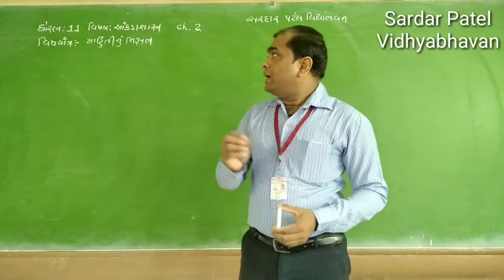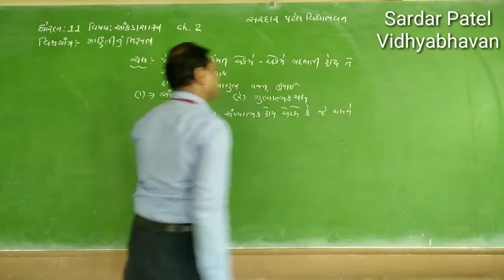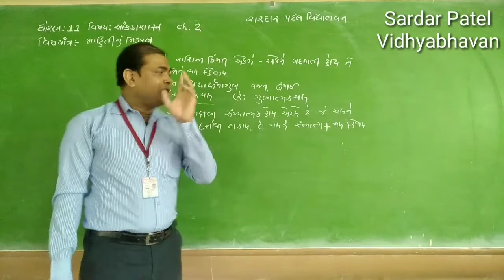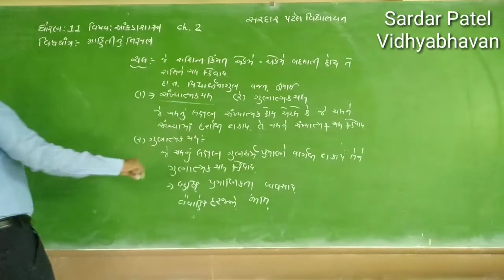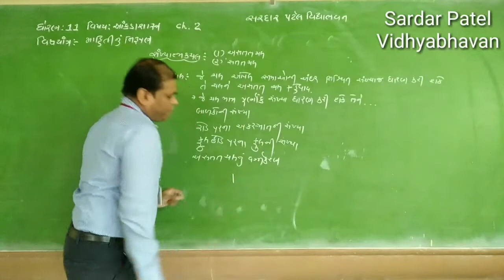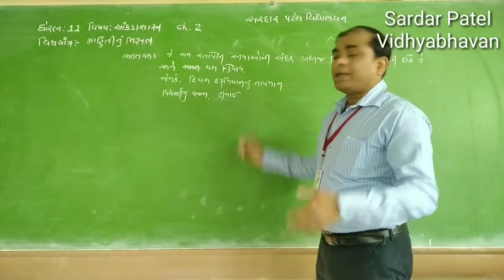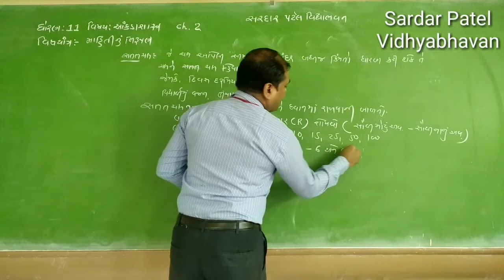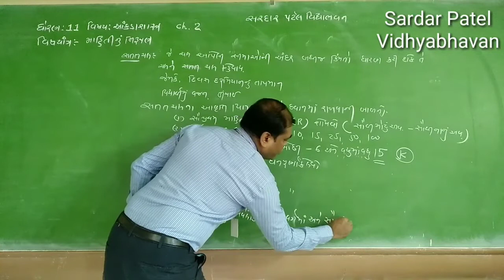Std 11 // Stat_Chap_2 માહિતીનું નિરૂપણ(માહિતીનું નિરૂપણ ''થીયરી'') Lec 19